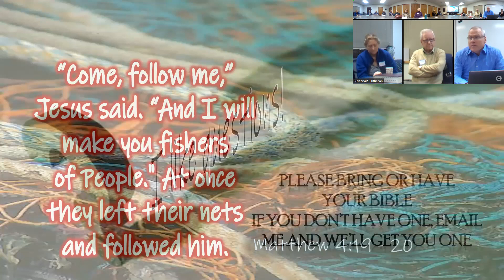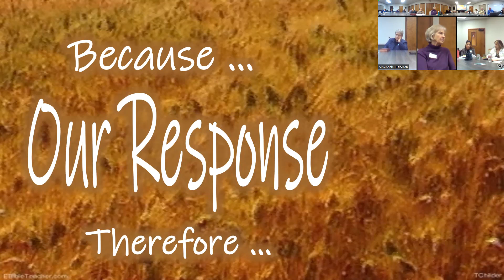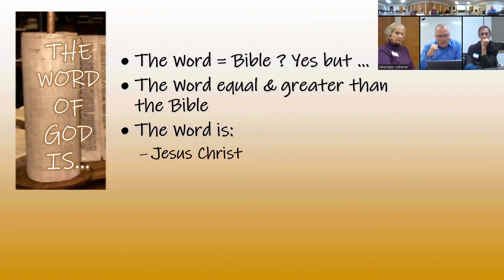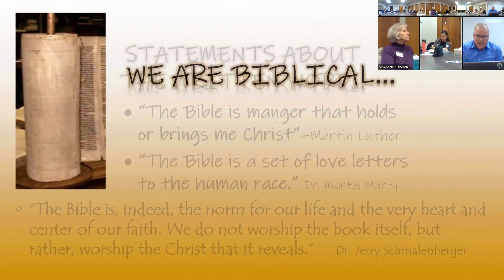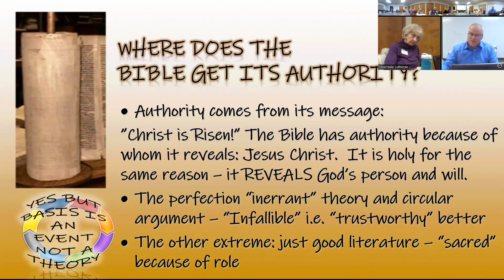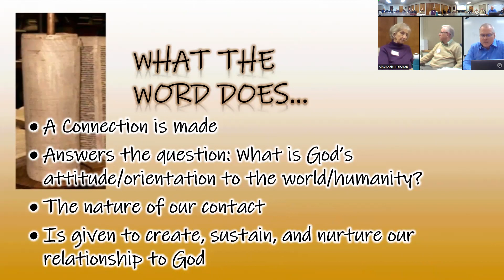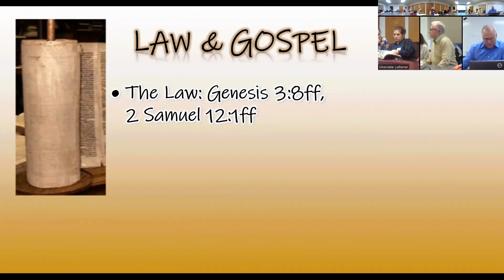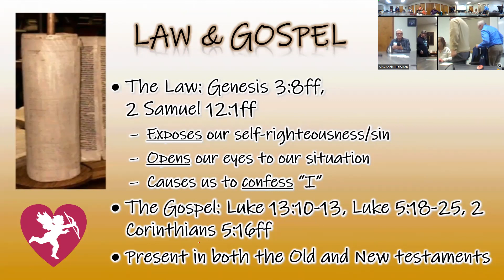Foundations 2 Word of God 3-9-2023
Our 2nd session where we go over our understanding of the Word of God. We talk about not only what the Word of God is but also what it does.